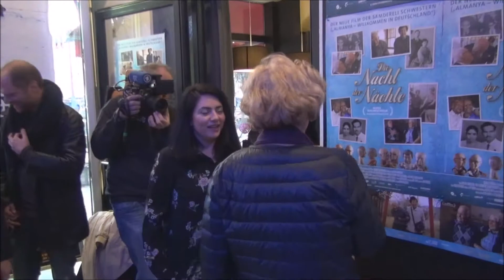DIE NACHT DER NÄCHTE Premiere mit Yasemin und Nesrin Samdereli München 05 04 2018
DIE NACHT DER NÄCHTE - Premiere mit
Yasemin und Nesrin Samdereli und der
Concorde Filmverleih-Geschäftsführer Holger
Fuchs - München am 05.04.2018